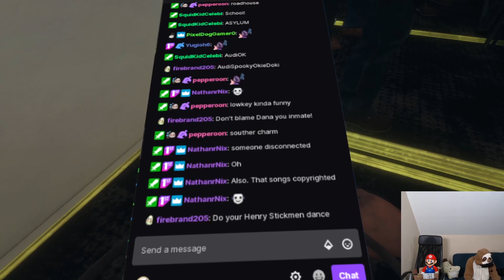Ghost Hunting in VR!! - PHASMOPHOBIA - EP 1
Ever wanted to see the ghosts up close and personal? No? Well... I'm gonna do it anyway!

The other players are: Dana, Jeremy, and Splatter! My lovely background characters!

The Beeg Yosh
PixelDog
Pepper V.
Chef Oso
Mimileaks
Rodrigo C.

⭐YouTube Members⭐
Joker
Turlz Games